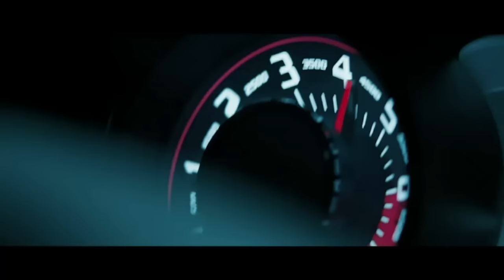Pennzoil Dodge Demon Commercial "Exorcising The Demon" New 2017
Get FREE CasualRacing Stickers!

New commercial by Pennzoil featuring the 2018 Dodge Challenger Demon, part 1 "Exorcising The Demon" Pennzoil Dodge Demon Commercial